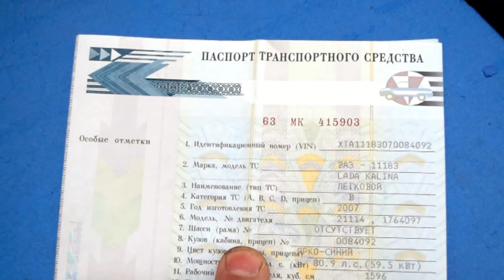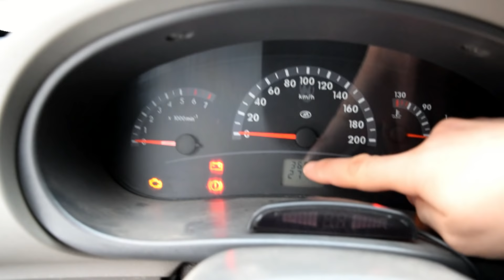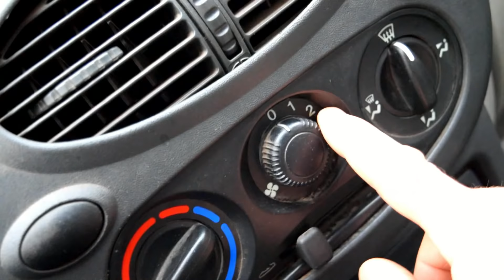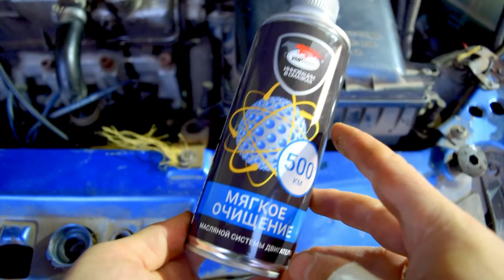Как узнать реальный пробег на АВТО